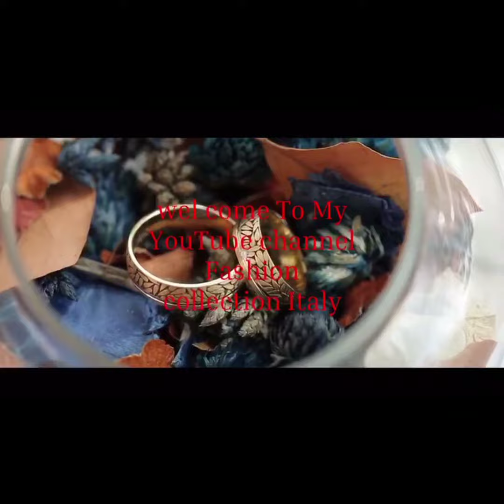beautiful bridal gold Seat for daily wear use with stones# simple trendi gold sets designs#